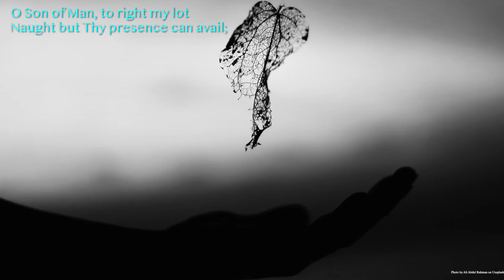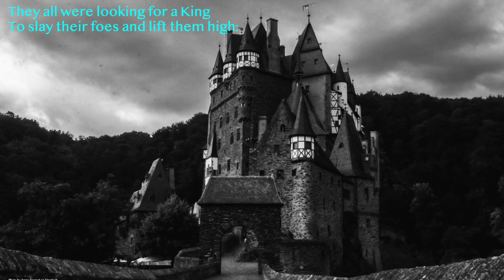"That Holy Thing" by George MacDonald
This song, based on the poem "That Holy Thing" by George MacDonald (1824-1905), was originally recorded as part of Katy Wehr's 2008 album In Others' Words.  Music and vocals by Katy Wehr with mandolin, violin, guitar and production by Spencer Capier. All Photos are from Unsplash free images.